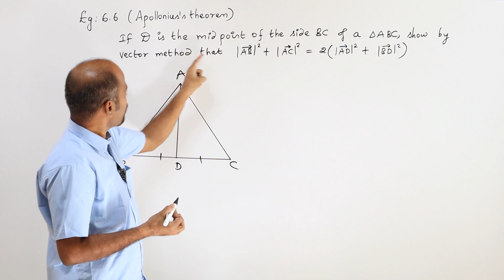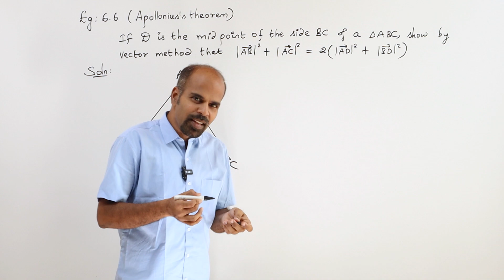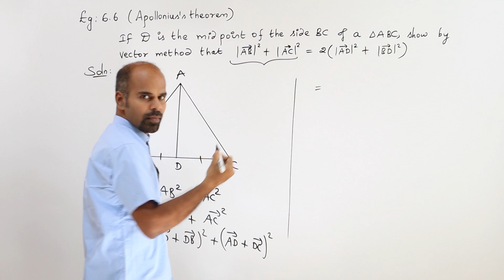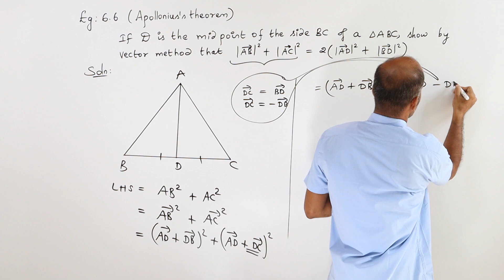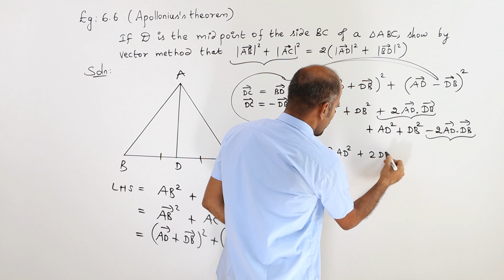+2 | example 6.6 | Vector Algebra | Class 12 | State Board | ram maths